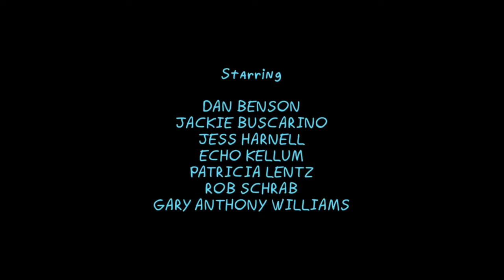[SFM] I'm a better father than you Rick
Putting out little animations here and there
Got the idea off of TikTok